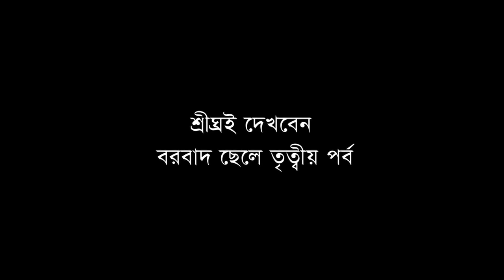বরবাদ ছেলে ২।Borbad Chelae 2।Murad।Bangla Natok।Comedy Natok। Sylheti Natok।Best Bangla Natok 2018।